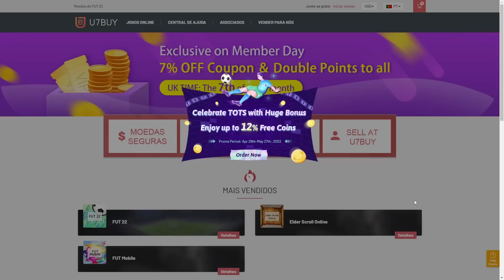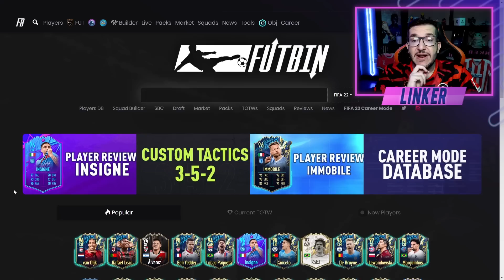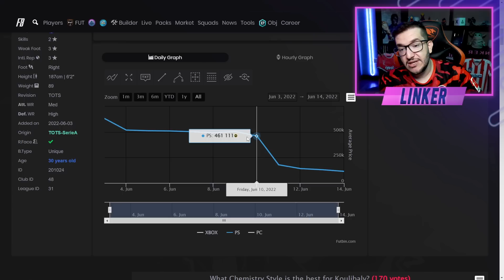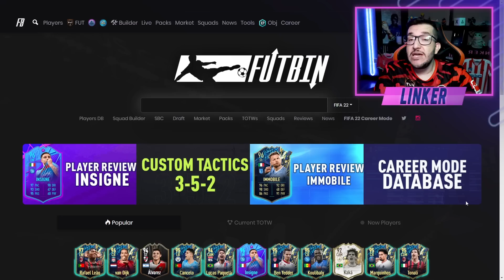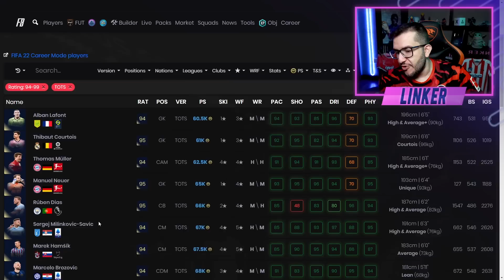FIFA 22 | 📣 EA VAI MANDAR GARANTIA TOTS ULTIMATE ?? || LINKER